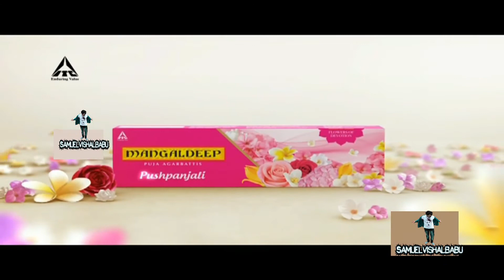Mangaldeep Pushpanjali Bhoomika Malayalam Full Ad 2021